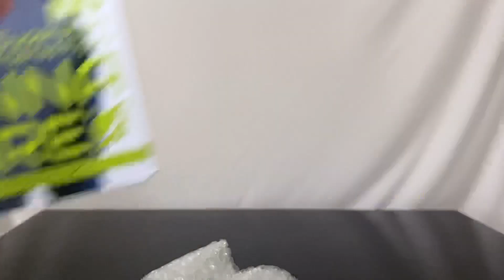カリスマギャラクシー‼︎ ラブライブ！スーパースター 平安名すみれ フィギュア#開封動画 LoveLive!Superstar‼︎ HEANNA SUMIRE Prize figure FuRyu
22年1月発売

葉月恋フィギュア開封動画

平安名すみれフィギュア開封動画

嵐千砂都フィギュア開封動画

唐可可フィギュア開封動画

澁谷かのんフィギュア開封動画

“唐可可-始まりは君の空” タン・クゥクゥ開封動画  TANG KEKE Prize figure  SEGA